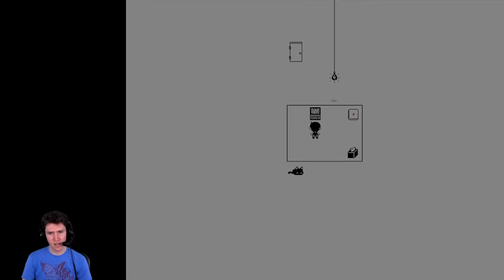The Games I Played in August 2021 • 8.17.21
First20 time! Destroy All Humans, Overboard!, OMORI, Sovereign Tea, and Death's Door are all on the agenda. Let me tell you about them.

🎵 "Super Mario Bros. - Underwater Medley" by NoteBlock
🎵 "Nail Biter" by Riot